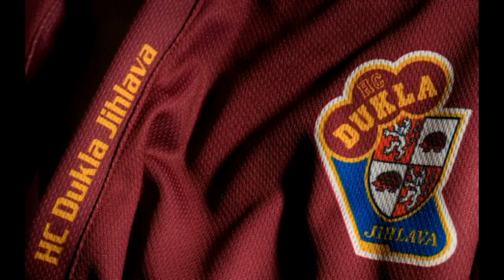Vigo Hymna Dukla Jihlava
VIGO - Hymna Dukla Jihlava 2013